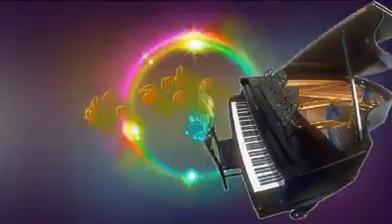nigahain mila kar nigahain jhukana by abhijeet